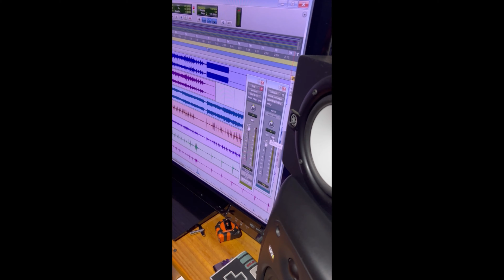MAKING-OF - “EMPATÍA” DESNUDANDO LA BATERÍA ❤️‍🩹🌹🔥